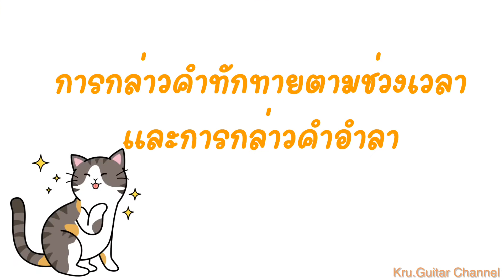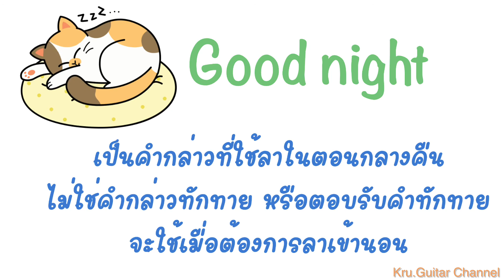การกล่าวคำทักทายตามช่วงเวลาและการกล่าวคำลา(English with cat)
มาเรียนรู้การใช้ this these that those อย่างง่ายๆ

วิดีโอที่เกี่ยวข้องครับ

การใช้ this these that those อย่างง่ายๆ (English with cat)

Foods ภาษาอังกฤษเด็กๆ

คำศัพท์ภาษาอังกฤษ ป2 Part 1

Fruits คำศัพท์ภาษาอังกฤษ เด็กๆ